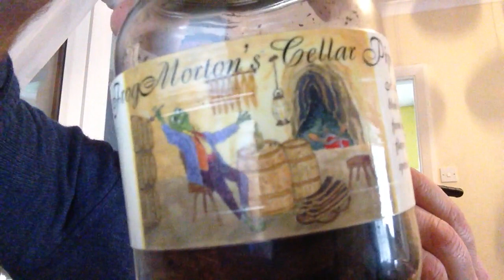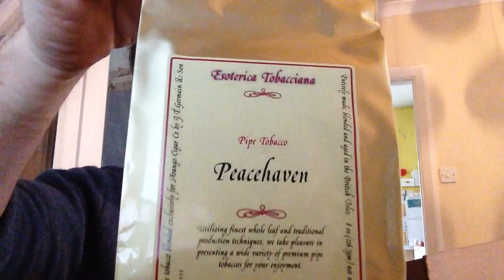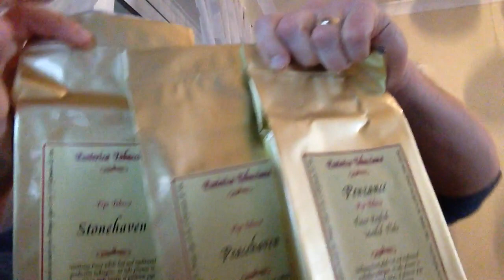Happy Holidays 2018 Pipe tobacco Cup o Joes Unboxing Esoterica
Thanks to COJ.